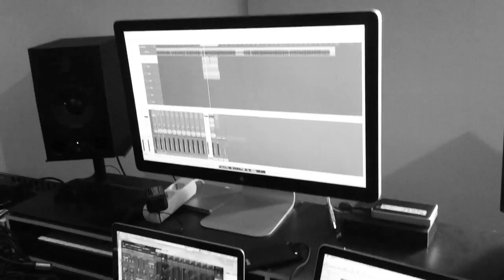AWA ft. DJ Tira - Turn up the bass / Gqom blast